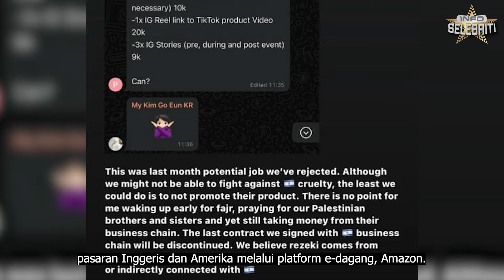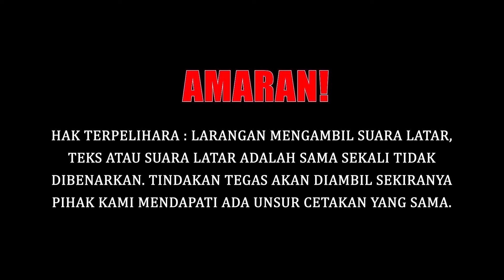MARYAM YOUNAREE DAN SUAMI BOIKOT SEMUA BARANG KELUARAN ISRAEL??